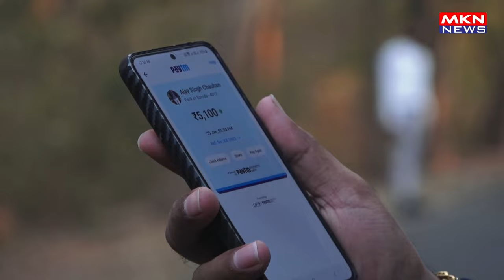TEHELKA,POOJA BHATT,KARAN KUNDRA,SHALIN BHANOT,AMRUTA & MANY MORE AT BIGG BOSS SET FILMCITY GOREGAO